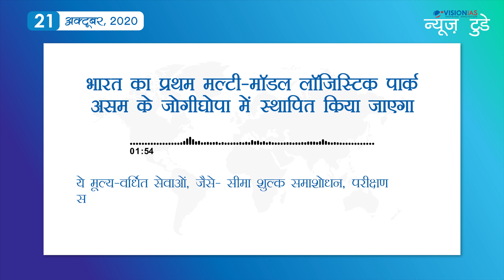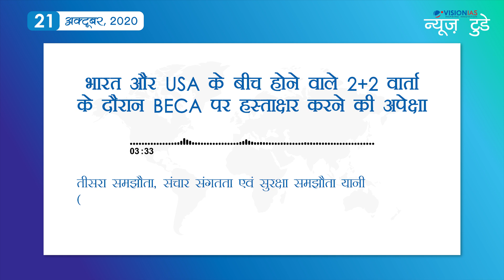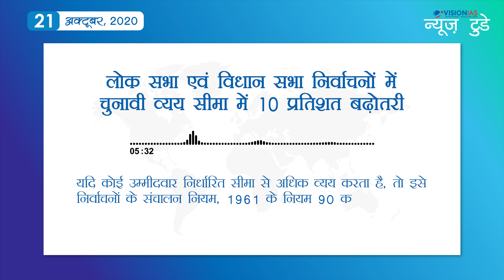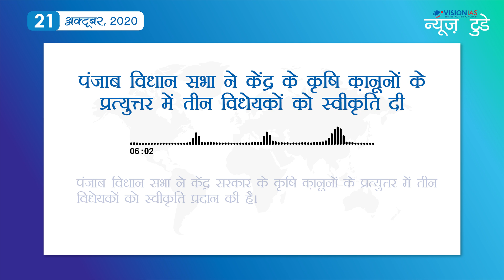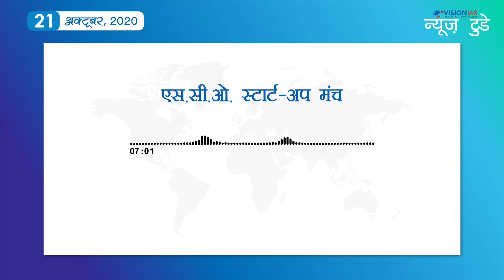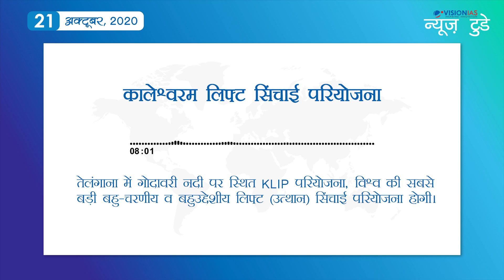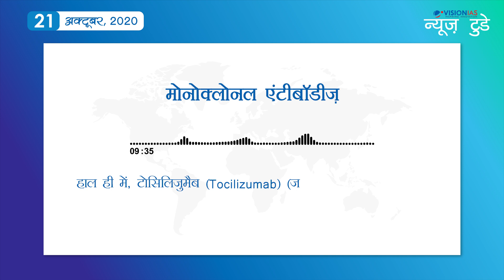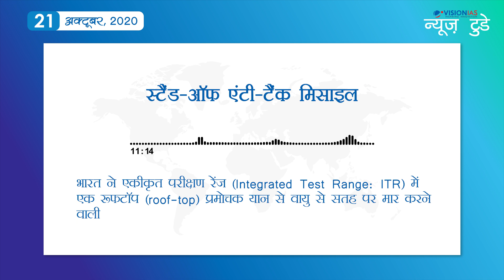न्यूज़ टुडे - डेली करंट अफेयर्स | 21 अक्टूबर 2020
न्यूज़ टुडे - डेली करंट अफेयर्स | 21 अक्टूबर की PDF फ़ाइल डाउनलोड करने के लिए पर जाएँ।